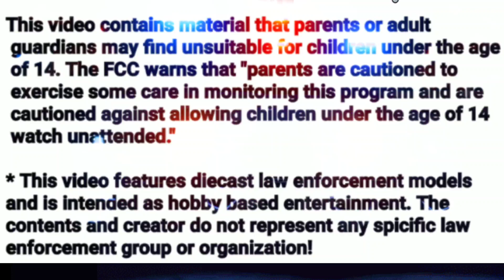Three Blind Mice Police Week Gasland With Diecast Sheriff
I am honored to host a 3BM build to celebrate National Police Week! Everyone participating was given 3 rules:
1) start with any law enforcement casting...
2) transform it into any kind of gasland...
3) have fun!

Participating Builders:
Channel:
Build Video: